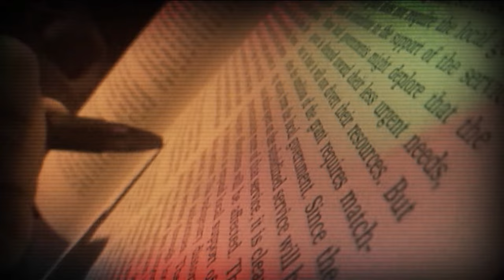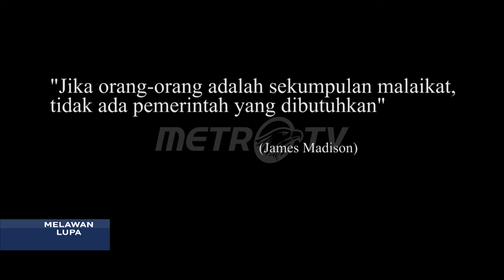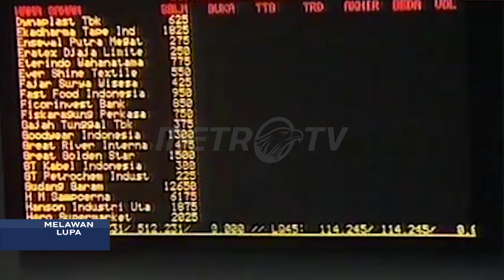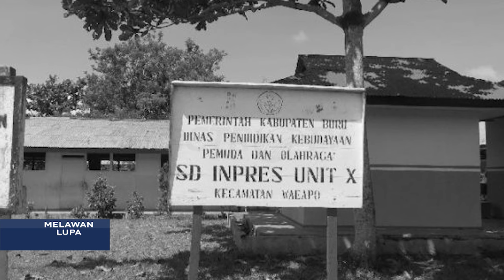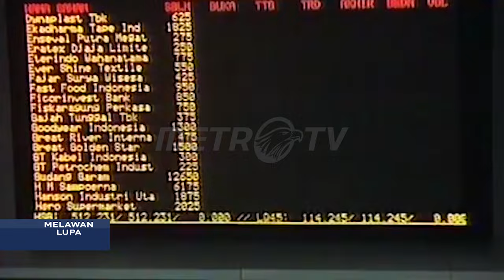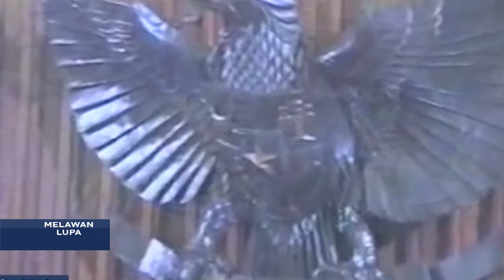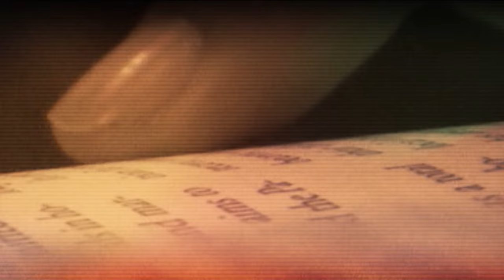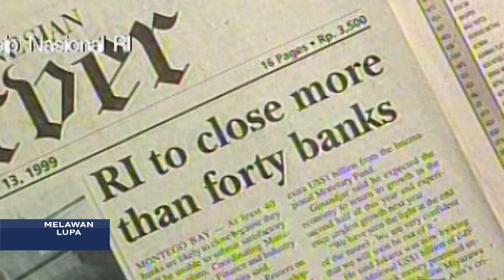Melawan Lupa - Kejayaan Semu Orde Baru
Pergantian Pemerintahan dalam perjalanan sejarah kenegaraan Indonesia, selalu meninggalkan berbagai jejak yang bisa menjadi bahan pelajaran bagi pemerintahan yang berkuasa sesudahnya. Salah satu masa pemerintahan di masa lalu yang bisa menjadi cermin di masa kini adalah kisah kesuksesan pembangunan pada masa pemerintahan orde baru serta berbagai kelemahan yang meruntuhkan pencapaian-pencapaian yang pernah diraihnya.